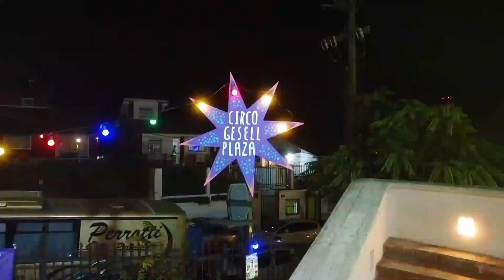Reel - Dron - Chachisca y los secretos del fuego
Villa Gesell temporada 2024
Video: @guisoaudiovisuales3102